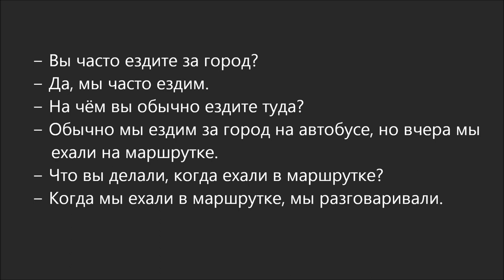Russian dialogue 21 (за город)